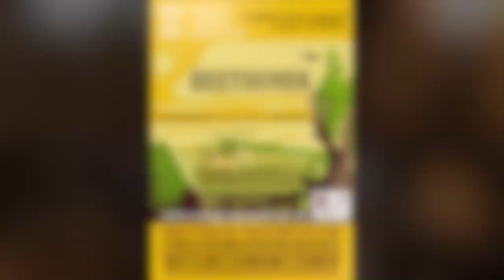NCO Glass / Grieg / Beethoven conducted by Ben England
NAILSEA CONCERT ORCHESTRA
GLASS Façades
GRIEG Peer Gynt Suite No. 1 - 1. 'Morning & 4.'In the Hall of the Mountain King'
BEETHOVEN Symphony No. 6 'Pastoral' - 1st & 5th movements:
1. Awakening of cheerful feelings on arrival in the countryside
5. Shepherd's song after the storm
St Francis of Assisi Church, Nailsea